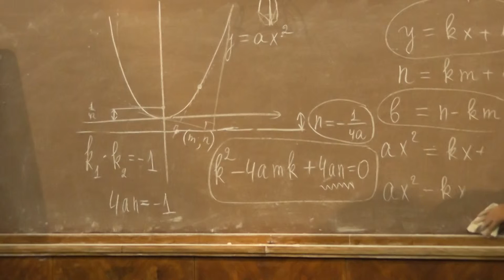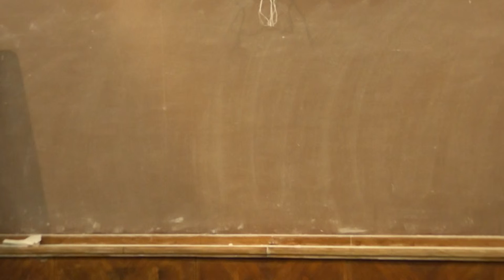3 Спящие и бодрствующие, или О судьбе числа 146